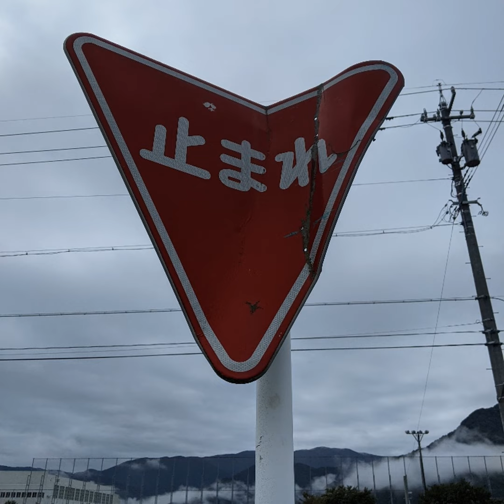立ち止まって周りを見よう。でも他の人と比べちゃ駄目よ！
stand.fmでは、この放送にいいね・コメント・レター送信ができます。